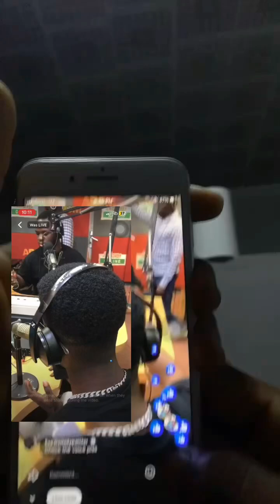Reaction to Korley Black’s Flow on Adom fm Kasahare